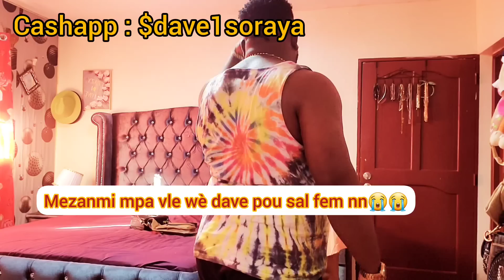Mw al eseye prank Divo, épi c li ki prank mw back mw kriye mw nève épi zen eklate😭😭